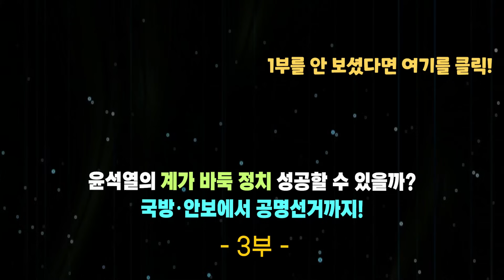[세뇌탈출 2978탄] 조뱅썰전: 윤석열의 계가 바둑 정치 성공할 수 있을까? 국방·안보에서 공명선거까지! - 3부 (231117)